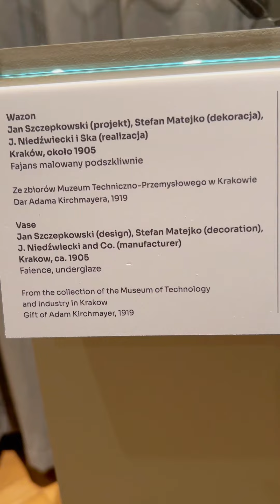Gallery of polish design of the 20h and 21st centuries ❤️ Krakow Museum Cracow Poland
Interesting places, cities and countries, events and activities, carnivals and attractions, exhibitions and museums.